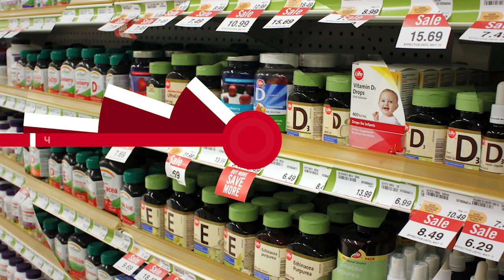НОВОСТИ.ЭПИЗОДЫ: Строгий порядок, почёт победителю, ещё больше помощи